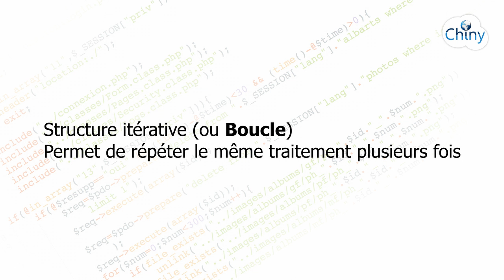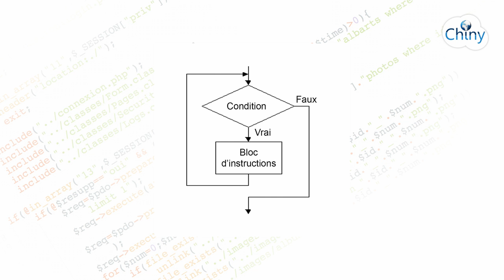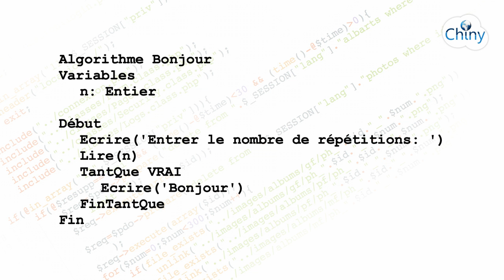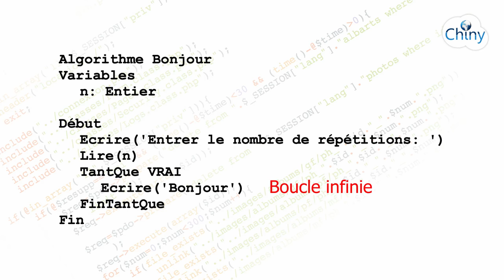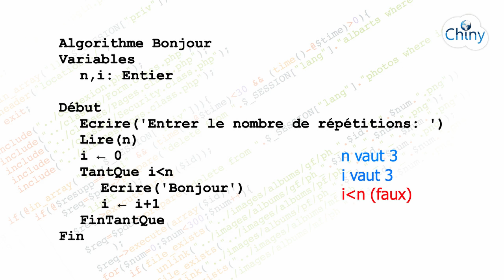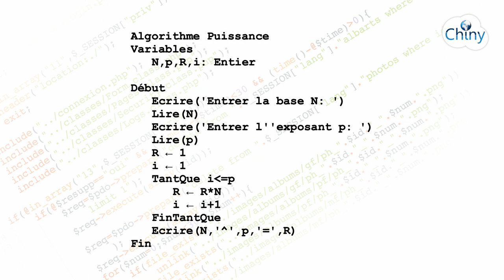Algorithmique (8/14) - Boucle TantQue - Structures itératives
La boucle TantQue est une structure itérative (ou répétitive). Dans un algorithme (ou programme informatique), les structures itératives permettent de répéter un même traitement plusieurs fois. Il existe plusieurs structures itératives en algorithmique à savoir, TantQue, Pour et Répéter. Dans ce cours nous allons traiter la structure itérative TantQue (ou boucle while).
A chaque fois qu'un ensemble d'instructions doit se répéter au sein d'un algorithme ou programme informatique, on pense systématiquement aux boucles.